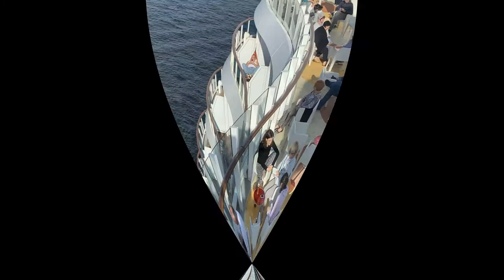Tallinn, Estonia to St. Petersburg, Russia Overnight Cruise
7-Night Baltic Sea Cruise - Tallinn To St. Petersburg